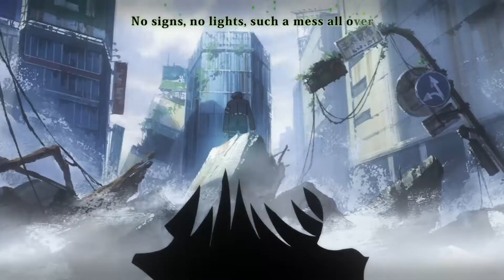Seraph of the end (AMV) Montero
Anime Show: Owari No Seraph

Song by: Lil Nas X - MONTERO (Call Me By Your Name)

Thumbnail belongs to me

Vampires and humans! This is WAR!
I hope you guys enjoy this amv, it's my first.

About: Seraph of the End is a Japanese dark fantasy manga series written by Takaya Kagami and illustrated by Yamato Yamamoto with storyboards by Daisuke Furuya.

How many seasons are there?
2 seasons.

Where can you watch this anime?

This is a anime amv, which are actually known as anime edits but longer version.